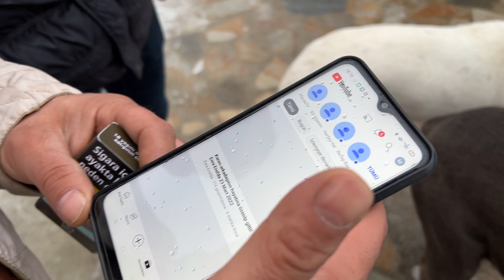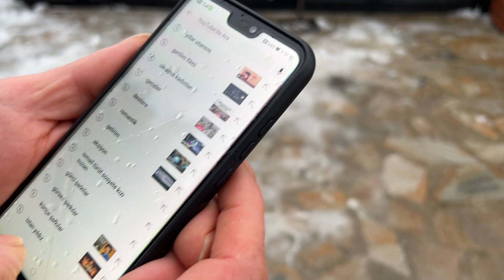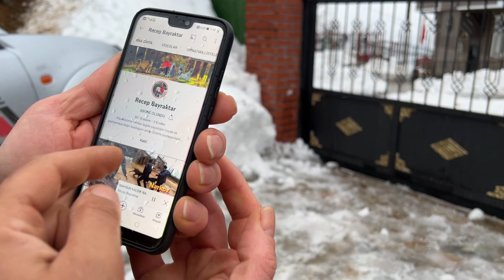DOGOARGENTİNO KORSAN MİSAFİRLERE KAR TEMİZLİĞİ YAPTIRDI